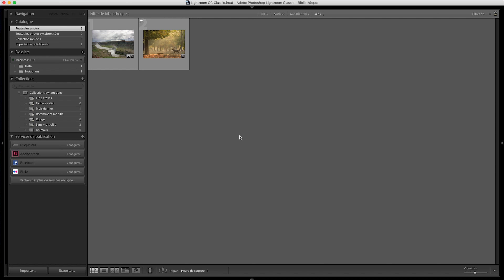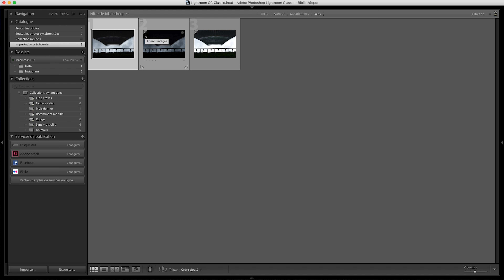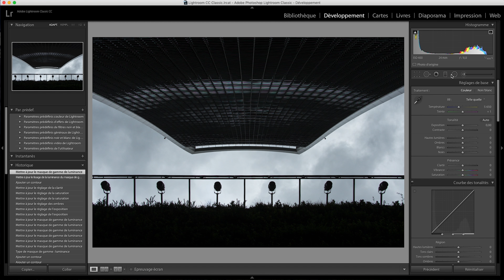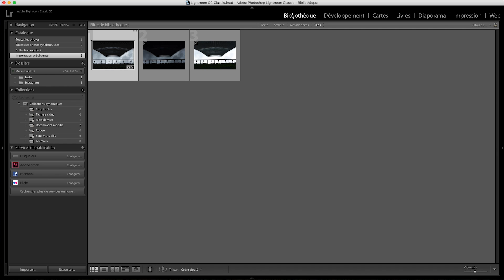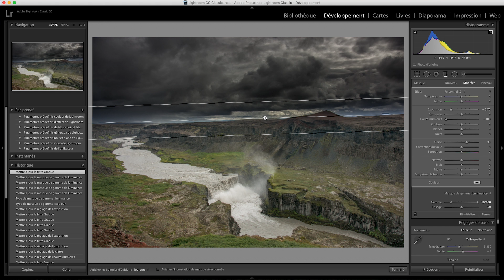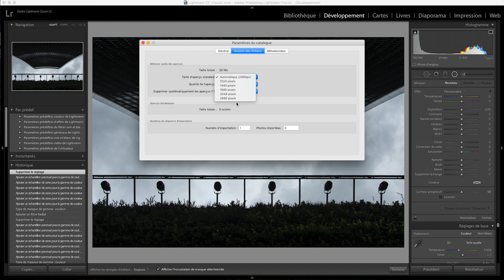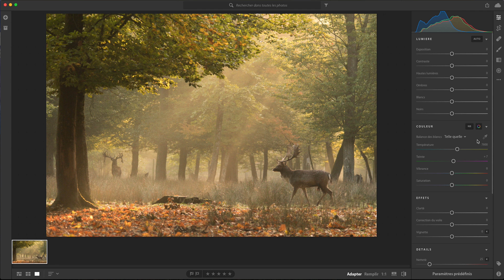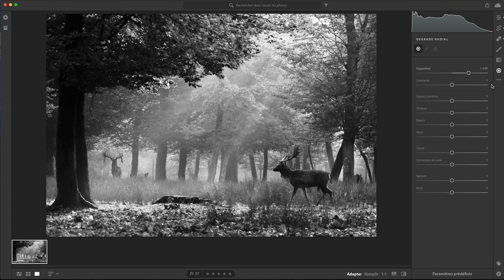Lightroom Classic CC et Lightroom CC, Présentation et Nouveautés ! - Astuces Et Reflex Photo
Dans cette vidéo je vous présente les deux nouvelles versions d’Adobe Lightroom : Lightroom Classic CC et Lightroom CC. Je vous explique les différences entre ces deux logiciels de retouche et je vous montre toutes les nouveautés !

Obtenez Gratuitement mon PDF à Télécharger "Comment Bien Choisir son Appareil Photo Reflex ?"

Mon Matériel

Boîtiers :
● Nikon D7100
● Nikon D500

Objectifs :
● Nikkor 18-200mm
● Sigma 150-500mm

Filtres :
● Filtre Polarisant Circulaire Ø72,0mm HOYA
● Ensemble de Filtres ND8, ND64, ND1000

Accessoires :
● Trépied Manfrotto MT294A3
● Monopod Manfrotto MM294C4
● Rotule Vidéo Fluide Manfrotto MVH502AH
● Sac à dos Case Logic SLRC206
● Carte Mémoire SDHC SanDisk Extreme Pro 95 Mo/s (16, 32 Go)
● Carte Mémoire SDHC SanDisk Extreme Pro 300Mo/s (64 Go)
● Kit de nettoyage capteur APS-C

● Nikon SB-700
● Yongnuo YN-560 IV
● Yongnuo YN-622N-TX i-TTL
● Yongnuo YN-622N II i-TTL